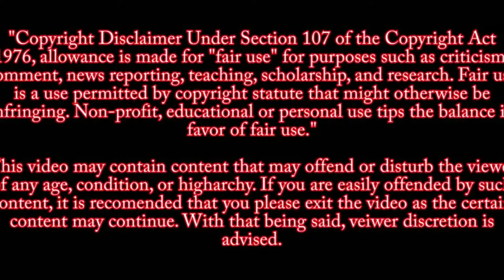I AM NOT SUICIDAL! I AM NOT SUICIDAL!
Explosive reaction from Jussie Smollett after sentencing.
Jussie Smollett was sentenced to 30 months felony probation, which will include 150 days in jail for lying to police about an alleged hate crime in 2019. Smollett, best known for his role in the TV show "Empire," was convicted in December of five counts of lying to police about the attack but has maintained throughout his extensive legal battles that it was real.

Smollett faced up to three years in prison for each of the five felony counts. He will spend the first 150 days of his probation in the Cook County jail, starting immediately, Judge James Linn said. He will also have to pay $120,106 restitution to the city of Chicago in addition to the maximum $25,000 fine.